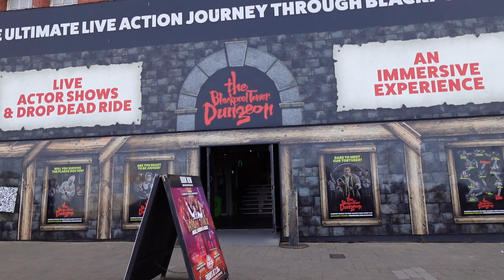vlog#74 wat kan je verwachten in de Blackpool Tower Dungeon